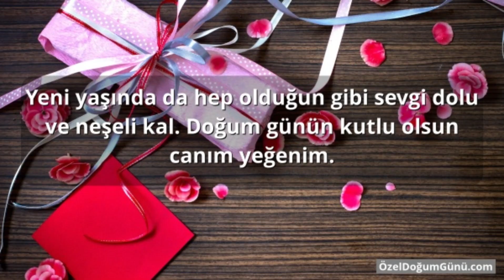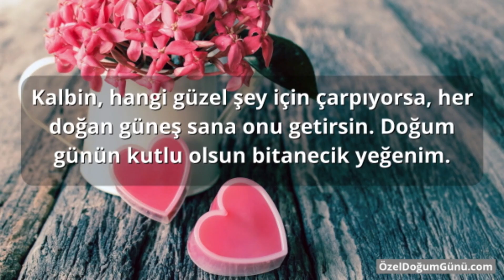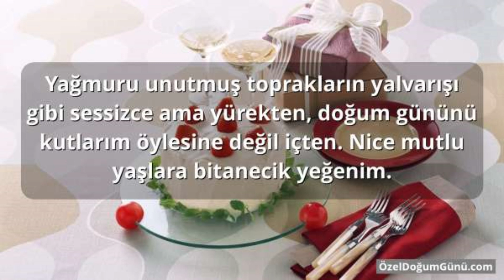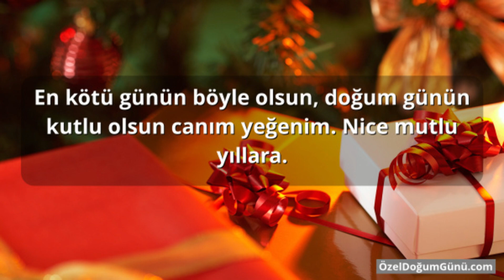YEĞENE DOĞUM GÜNÜ MESAJLARI (EN GÜZELLERİ)